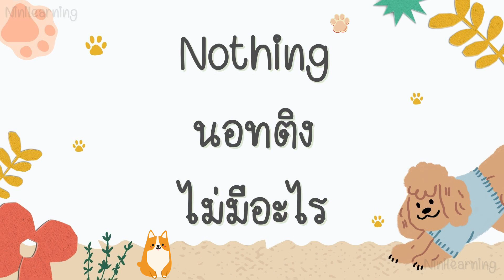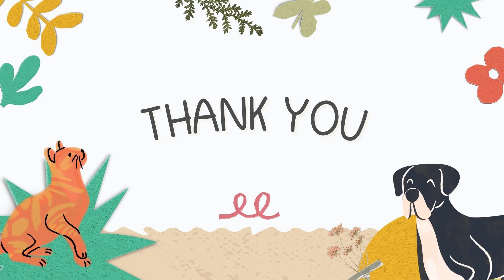100 คำศัพท์ภาษาอังกฤษ 100 English vocabulary